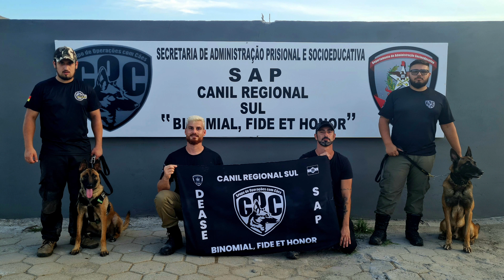Instrução no canil do DEASE - Criciúma/SC | Treinador Nick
Canil do DEASE - Criciúma/SC

Quase 6 horas de instrução sobre figuração, identificação dos impulsos, adestramento por instinto, IMPRINTING canino, treino de base na fase inicial, escolha e forma de utilizar os equipamentos corretamente, treino de guarda e proteção, e simulações de BUSCA E CAPTURA.

𝑴𝑰𝑵𝑯𝑨 𝑯𝑰𝑺𝑻Ó𝑹𝑰𝑨

Olá! Eu sou o Nick,
sou "cachorreiro" desde criança e já naquela época tentava adestrar, claro que não dava certo! rsrs
Tive vários cães, na maioria SRDs, e sempre ficava deslumbrado com os que trabalhavam, geralmente os que latiam para pessoas que se aproximavam e os caçadores de ratos.
Depois de adulto tive Rottweiller e aos 19 anos de idade comecei a criar Pitbulls. Nessa época eu comecei a adestrar, porém sem técnica nenhuma, era difícil.
Já em 2013 me mudei para SC e lá tive Pitbulls, American Staffs, e Bull Terrier, em 2017 conheci o imponente, rústico e corajoso Dogue Brasileiro, acabei adquirindo um exemplar; foi nessa época que aprendi a adestrar cães através de cursos, hoje me dedico a criar BANDOGs e treinar cães na área de proteção.
Também foi em 2018 que entendi sobre alimentação natural para cães, é algo que defendo e incentivo sempre neste canal.

Além das dicas você vê o andamento de nossos projetos.

Aquele abraço!